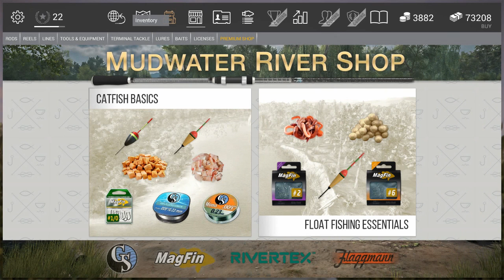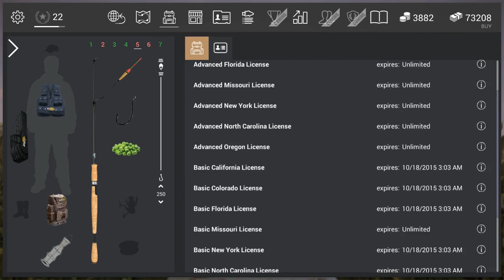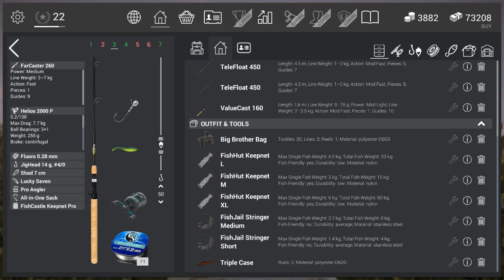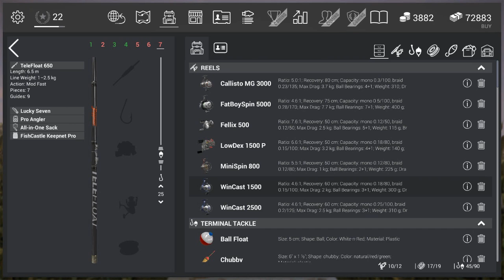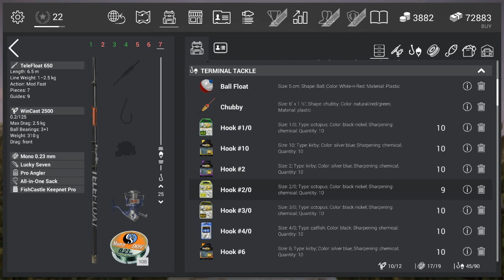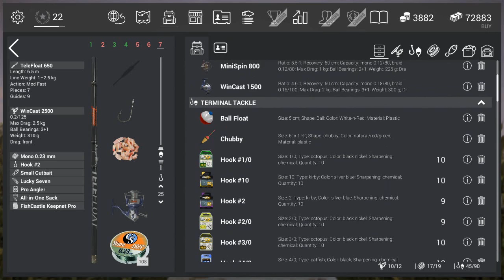Fishing Planet - Trophy Channel Catfish com Tortello